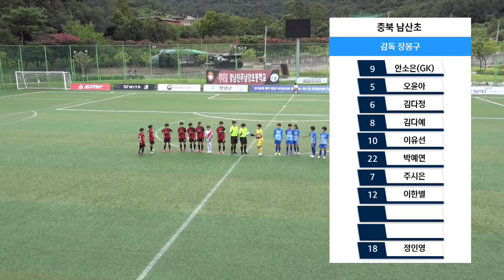초등부 결승까지도 너무 꿀잼이었다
하이라이트ㅣ2022선수권I 경남 남강초 vs 충북 충주남산초 I 결승 I 창녕스포츠파크 인조7A구장 I 전지훈련 메카 창녕! 부곡온천과 함께하는 전국여자축구선수권대회 - 22.08.08